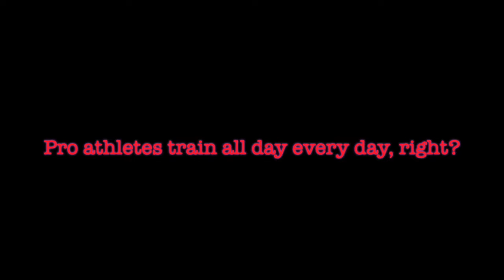Travis McCabe 3 0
Pro cyclist Travis McCabe talks about the rigors of training, and proper recovery - he also has some advice for all you athletes out there.